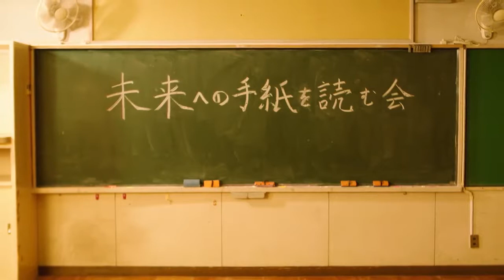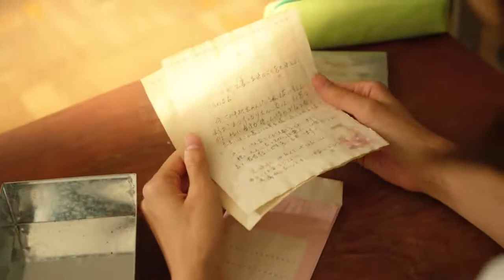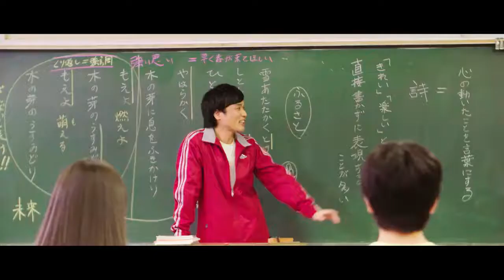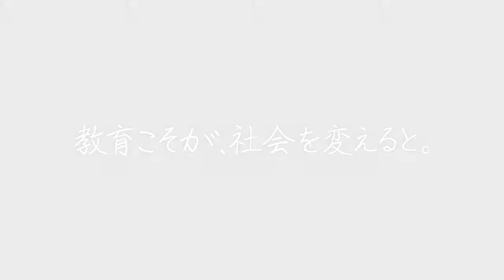【三宅梢子】アチーブメント PV